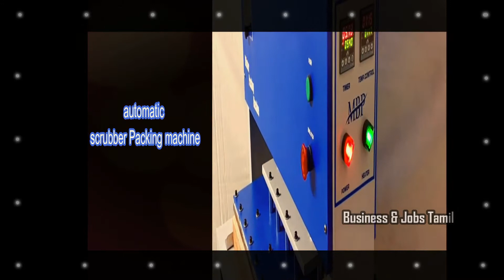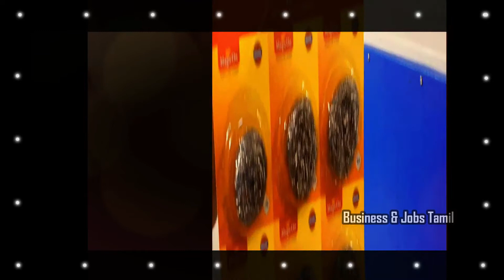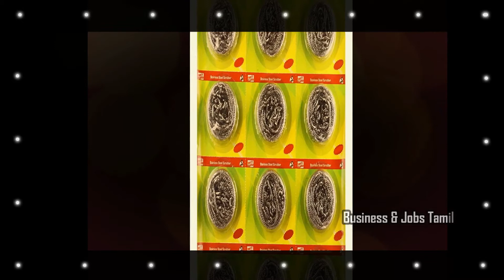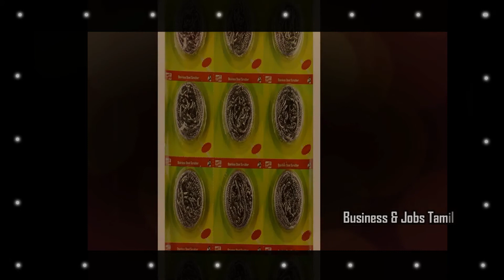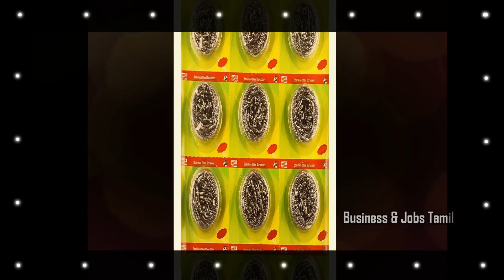🔴தயாரிப்பு விலை ₹36 💥 விற்பனை ₹120 📣 தினமும் ₹2000 லாபம் ✅ Best Small Business ideas in Tamil 2022 🔥